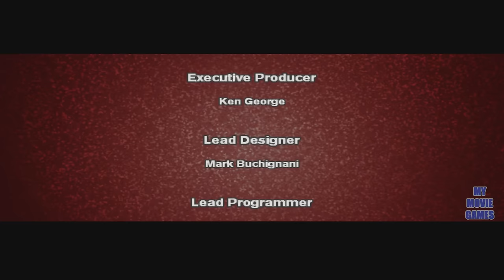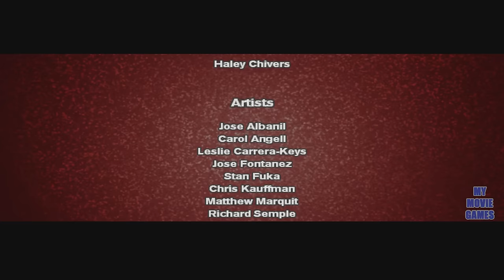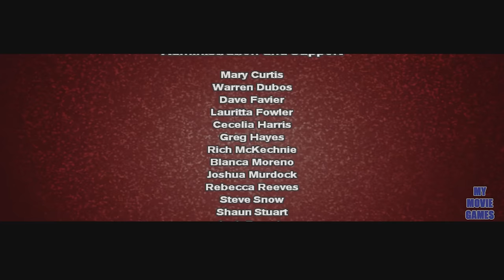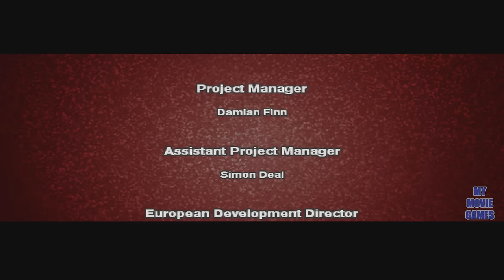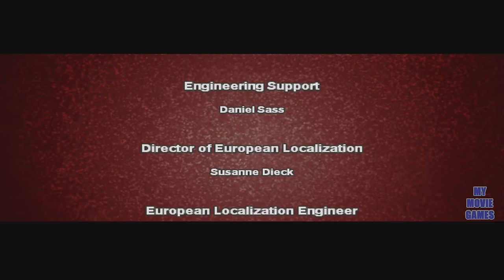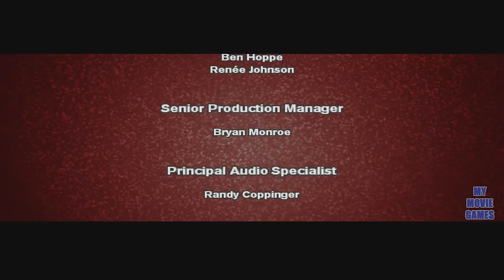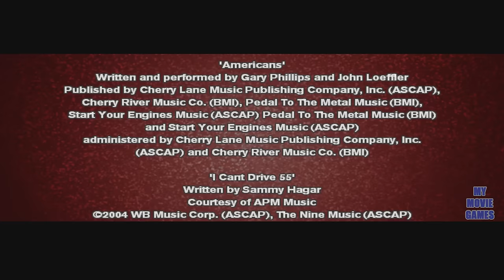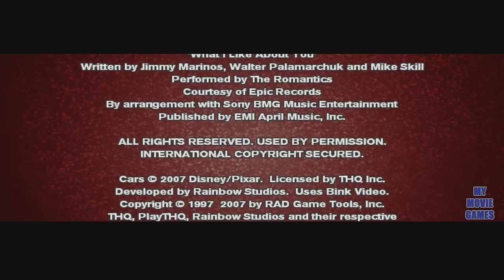FULL MOVIE ENGLISH DUB CARS The Game Lightning McQueen english dubbed for kids My Movie Games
Cars in English, based on the full movie Disney Pixar Cars, is a game where Lightning McQueen learns cow tipping, with tractors and Frank. If you liked the video it is very important to press the Like button.

More movie of games in English:
Cars 3 Full Movie Game English Lightning McQueen Mack Truck Jackson Storm Cruz Ramirez Tow Mater